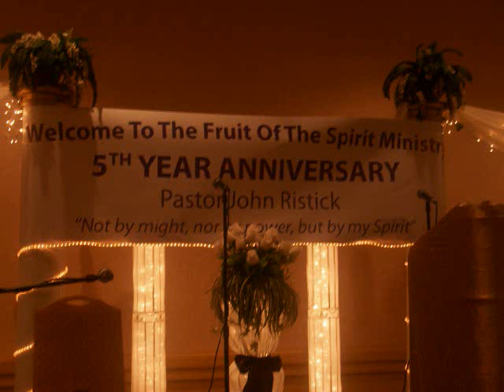GYPSY ORLANDO 5 YEAR ANNIVERSARY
GOD BLESS THE ORLANDO CHURCH